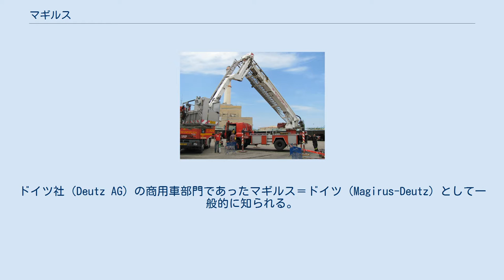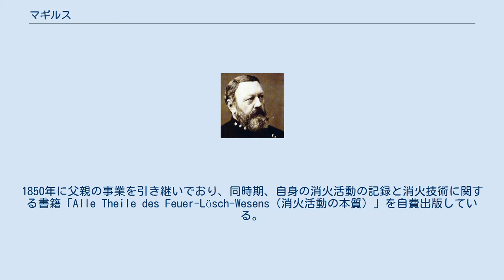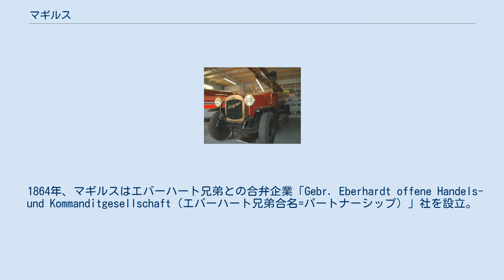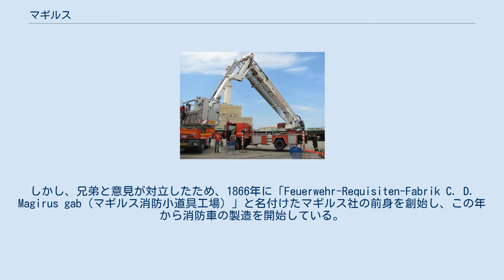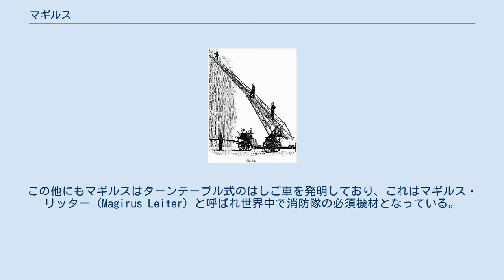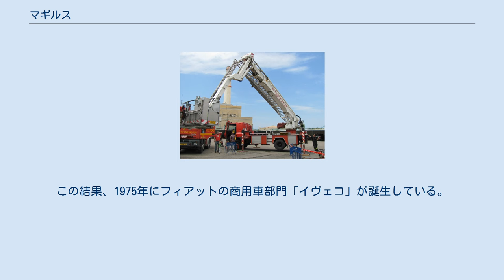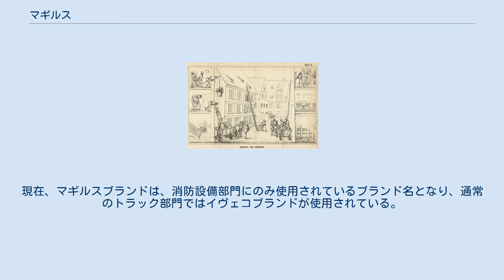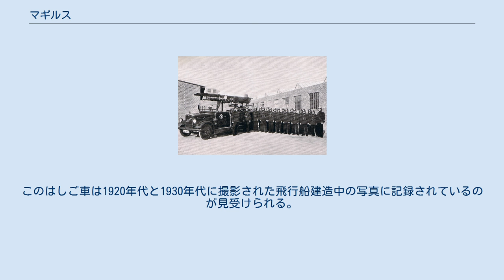マギルス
マギルス（Magirus GmbH）は、消防隊の先駆者であり起業家であるドイツ人のコンラッド・ディートリッヒ・マギルス（Conrad Dietrich Magirus）によって設立された ドイツ、バーデン＝ヴュルテンベルク州ウルムに拠点を置く消防用設備と貨物自動車（消防車）メーカー。
ドイツ社（Deutz AG）の商用車部門であったマギルス＝ドイツ（Magirus-Deutz）として一般的に知られる。
今日も使用されるロゴはウルム大聖堂の尖塔を象ったMagirusの「M」を表している。
 マギルスは消防用設備に関する世界有数のメーカーであり、はしご車の分野では世界一となる。
消防車はイヴェコのシャーシとエンジンを基に製造が行われているが、イヴェコ以外のプラットフォーム（パワートレイン）を使用することも可能である。
 日本には1982年（昭和57年）に東京消防庁に初号車が導入された。
現在はモリタテクノスがマギルス製はしご車の販売・整備を行う。
 創業者コンラッド・ディートリッヒ・マギルス 食料品店と食品工場を営む両親のもとに生まれたマギルスは、青年期に体操選手として活動し、その後、イタリアのナポリに職業訓練生として7年間留学。
留学後の19世紀前半にはウルム体操協会の理事に就任している。
1847年にマギルスを含む体操選手数名でウルム市初となるウルム消防隊（消防士）を結成。
結成後に出動したオーストリア、ドナウシュタットで火災の消火に成功している。
1850年に父親の事業を引き継いでおり、同時期、自身の消火活動の記録と消火技術に関する書籍「Alle Theile des Feuer-Lösch-Wesens（消火活動の本質）」を自費出版している。
ウルムでの活動が認められたことにより1853年にウルム消防隊の指揮官に任命され、7月10日には消火を専業とする現代消防署の前身となる「Deutscher Feuerwehrverband（ドイツ消防団）」を設立している。
マギルスはこの仕事に没頭しており、消防車の開発や消火器および消火技術の改善などに取り組み、特に消火活動における数々のはしご車の設計を行い、思いついたアイデアを次々形にしたことから、はしご車における先駆者とみなされている。
 1864年、マギルスはエバーハート兄弟との合弁企業「Gebr. Eberhardt offene Handels- und Kommanditgesellschaft（エバーハート兄弟合名=パートナーシップ）」社を設立。
しかし、兄弟と意見が対立したため、1866年に「Feuerwehr-Requisiten-Fabrik C. D. Magirus gab（マギルス消防小道具工場）」と名付けたマギルス社の前身を創始し、この年から消防車の製造を開始している。
 1873年、マギルスは高さ14mの2段式延長はしご車「ウルマ―・ラダー（Ulmer Ladder）」を開発し、1873年にウィーンで開催された国際博覧会で発表し金メダルを受賞している。
1883年にはマギルスの長男ハインリッヒが会社に加わる。
業績は好調であり、新工場設立など得て企業規模が拡大している。
1887年にマギルスは会社を3人の息子に対し譲渡。
マギルスが開発した車両（ワゴン）は初期は馬により牽引され、次に蒸気エンジンに替わり、その後ガソリンエンジンによる動力に切り替わっている。
1910年代後半にはトラックやバスの製造を開始。
当初アメリカから輸入されたディーゼルエンジンを使用していたが、1929年以降、独自のディーゼルエンジンを開発し、このエンジンを使用した車両製造を開始している。
また、マギルス製品は過酷な状況下でも作動するため技術力に関し定評がある。
この他にもマギルスはターンテーブル式のはしご車を発明しており、これはマギルス・リッター（Magirus Leiter）と呼ばれ世界中で消防隊の必須機材となっている。
 1942年式 T-5型はしご車。
クレックナー＝フンボルト＝ドイツ（KHD）エンブレムとなっている 1940年から1945年までマギルスの名称は使用されず、フロントグリルに付いていたMを模したエンブレムもクレックナー＝ドイツ（Klöckner-Deutz 正式には K...